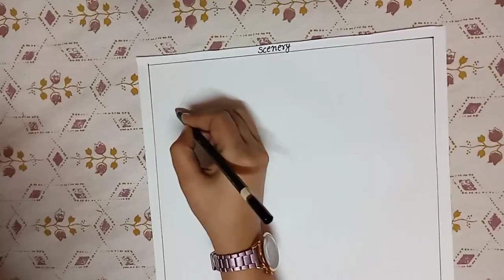Scenery Drawing ( 5th class)